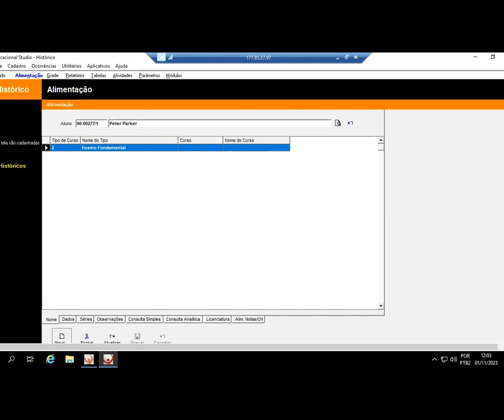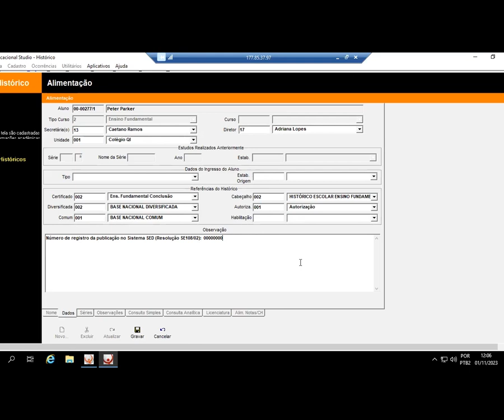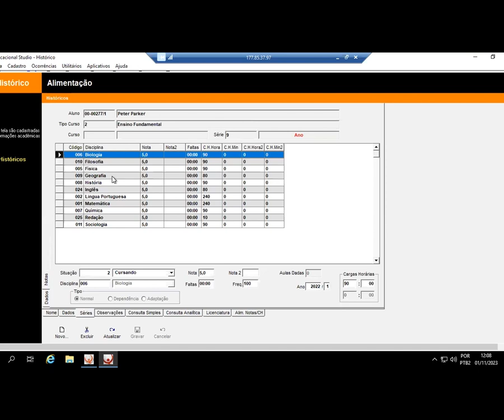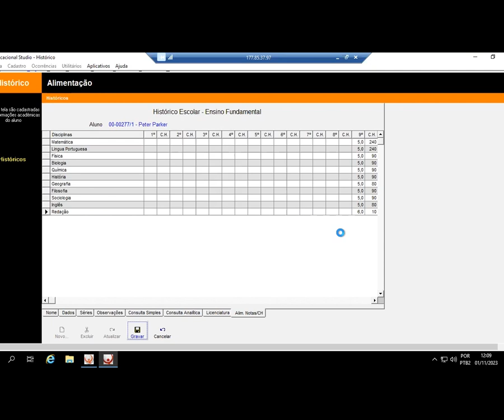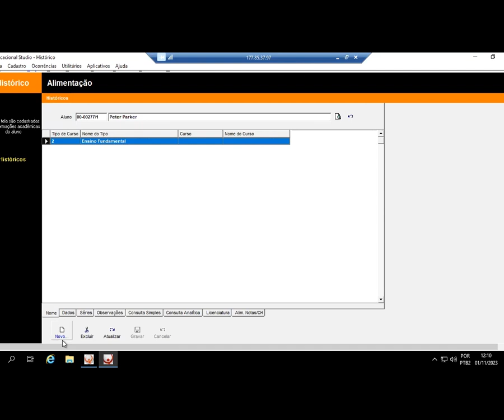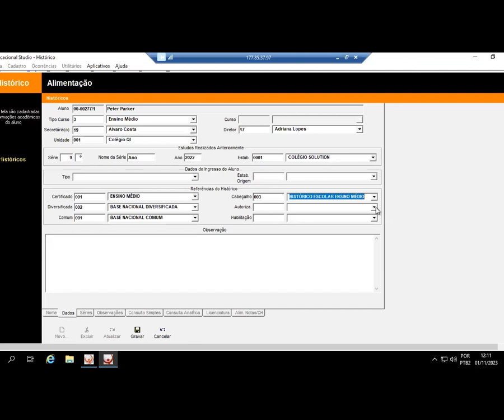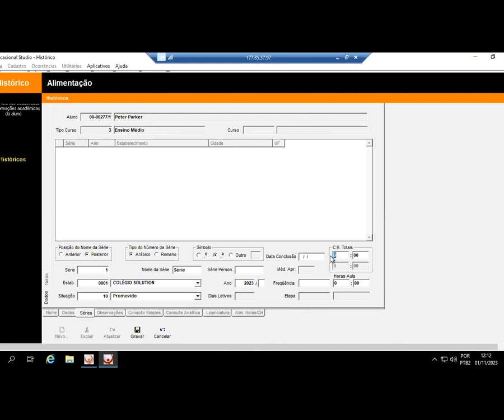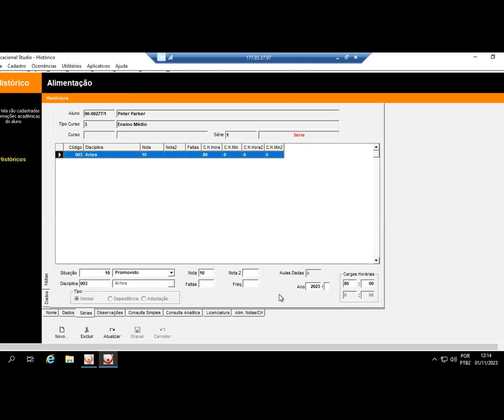Base de conhecimento QI - Alimentação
Neste vídeo você vai ver sobre alimentação, através do módulo Histórico no Educacional Studio.
Apresentação: Patricia Breda

Mais informações e dúvidas: 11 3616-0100